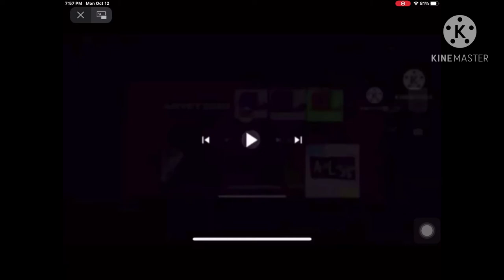Add A Logo Destorying Other Logos! (866)